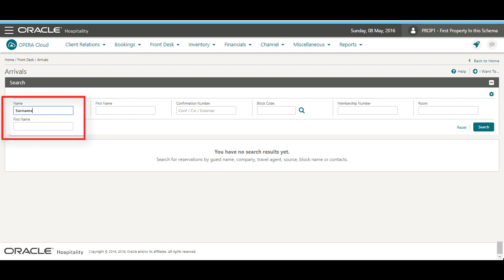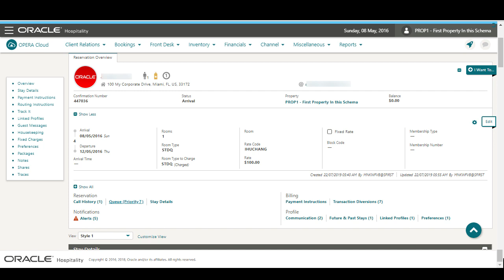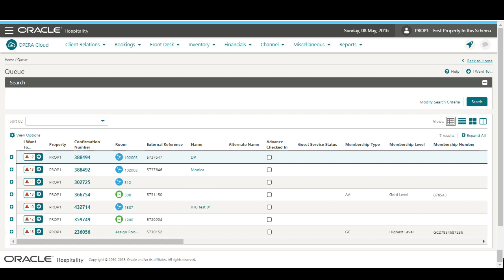Hospitality Documentation:–OPERA CLOUD 19.x 20.x: Add a Reservation to the Queue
In this video you will learn how to add reservations to the queue and how to notify housekeeping.
Oracle disclaims any warranties or representations as to the accuracy or completeness of this recording, demonstration, and/or written materials (the "Materials"). The Materials are provided "as is" without any warranty of any kind, either express or implied, including without limitation warranties or merchantability, fitness for a particular purpose, and non-infringement.